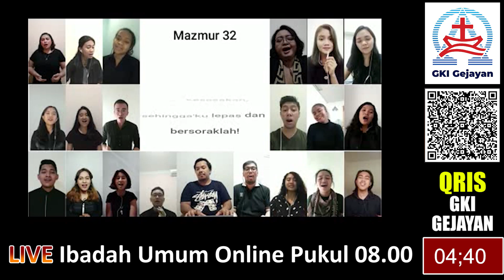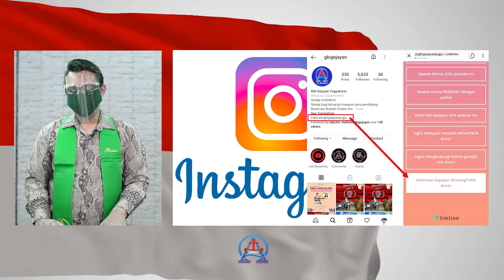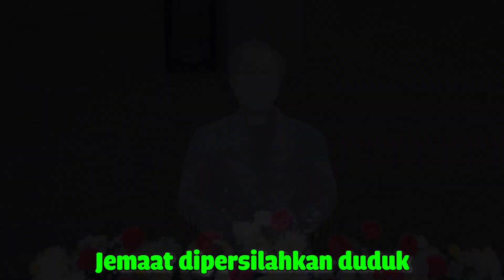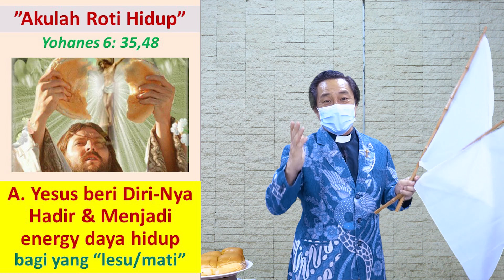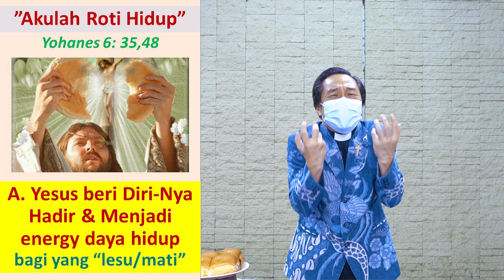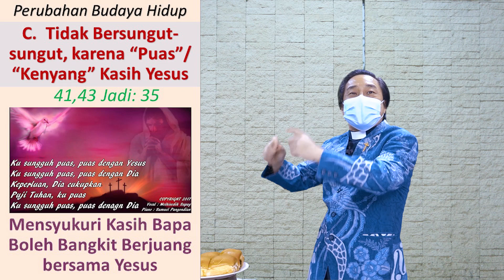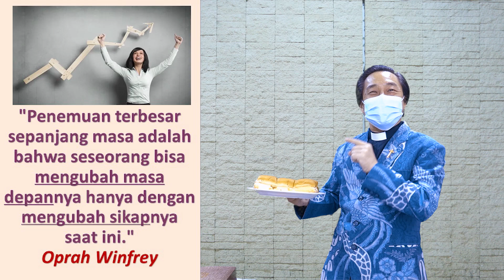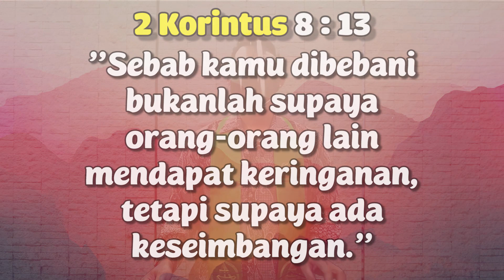KEBAKTIAN UMUM ONLINE | Minggu, 8 Agustus 2021 - Pukul 08.00 WIB | PDT. PAULUS LIE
Beberapa orang sudah mengibarkan "bendera putih" alias menyerah pada masa pandemi ini. Dengan kembali memahami makna perkataan Yesus: "Akulah Roti yang telah turun dari surga" (Yohanes 6:35, 41-51) melalui ibadah hari ini, saudara akan melihat bagaimana Yesus memberi daya hidup, kehadiranNya membawa perubahan dalam hidup kita, bahkan mendorong kita untuk hidup bagi dunia. Ya, Daya Hidup! Bukan untuk menyerah.

Pelayanan Rutin Gerejawi:
Senin               : Jam 19.00 WIB Persekutuan Dewasa Muda
Selasa ke 3     : Jam 18.00 Doa Malam
Rabu                : Jam 16.00 Doa Sore
                         : Jam 19.30 Doa Masa PPKM Darurat
Kamis 2 & 4    : Jam 18.00 Persekutuan Keluarga Wilayah
Jumat              : Jam 18.00 Persekutuan Pemuda
Sabtu               : Jam 16.00 Persekutuan Remaja

@twiiter.com/info_gkig